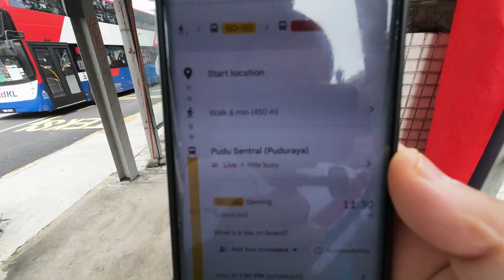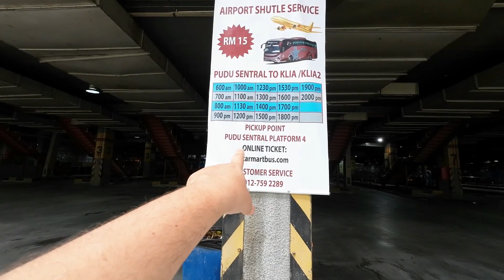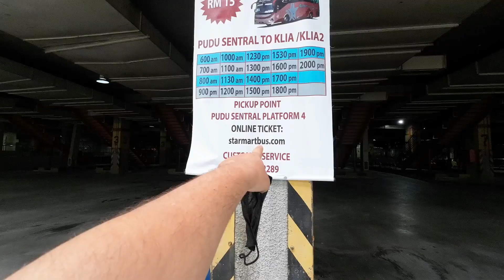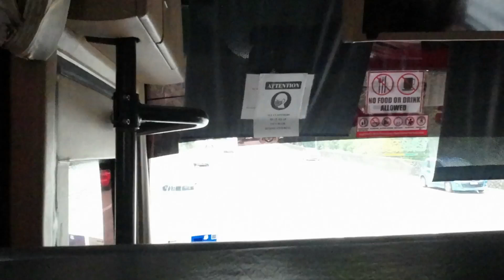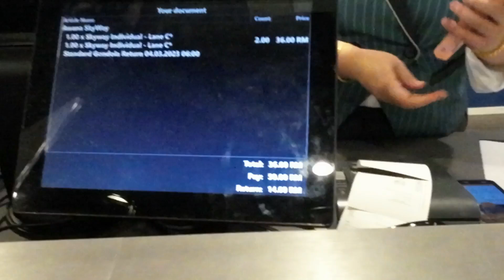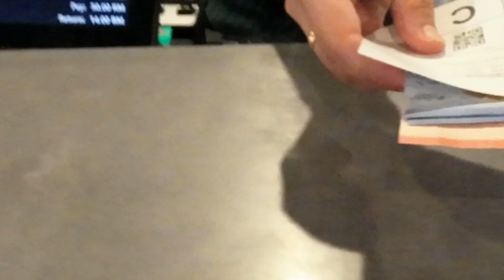2nd Day in Kuala Lampur Genting Highland - 2nd Episode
On 4 March 2023 we Went to Genting Highland from Pudu Sentral Bus Station